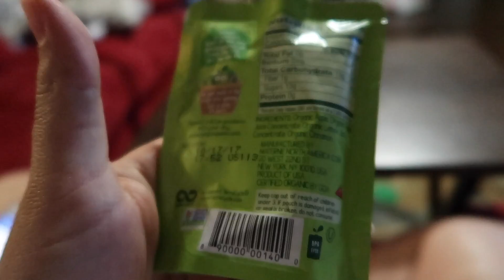Vlog: *March 9, 2017 ~Got Caught in Target!~